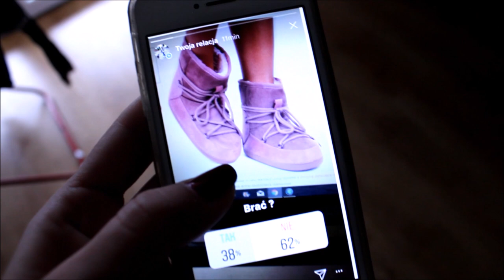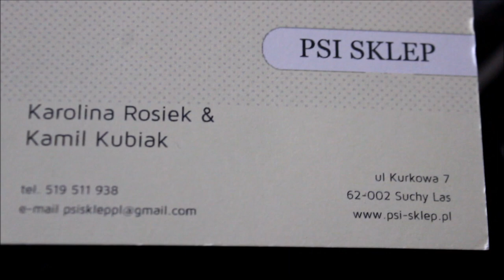Kalendarz Adwentowy na 2017 , food haul & Piękna paczka - 23.10.2017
BUZIAKI
JESTEŚCIE NAJLEPSI